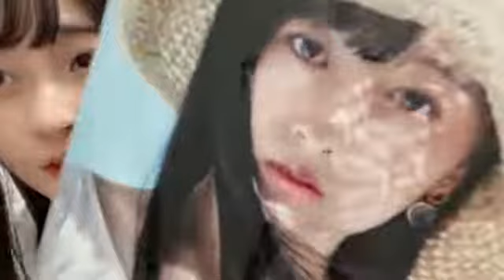今泉美利愛(STU48 2期生)2021年6月20日SHOWROOM